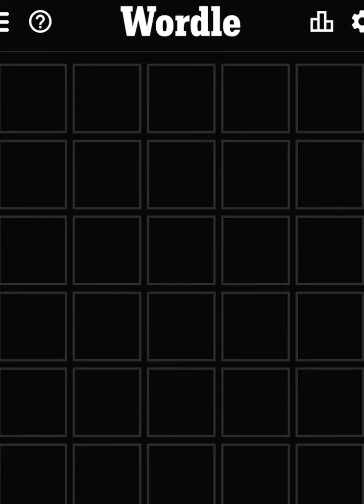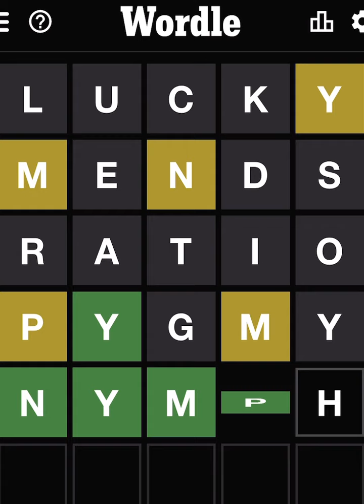I don’t know what to do!!! [Wordle 3/27/2022]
No vowels but Y? Why!!!

wordle wordgame official newyorktimes kabscreationsgaming Like this video? Here are some more from me, grouped by category so you can find something similar (or something different!)